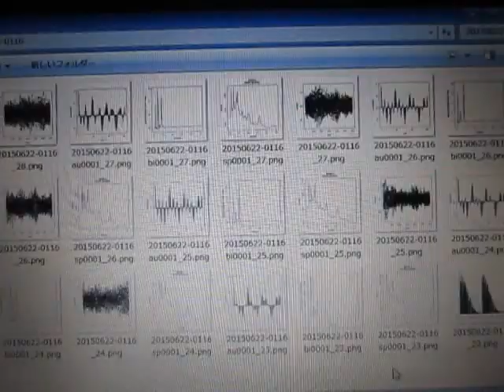超音波の音圧測定解析 Measurement and Analysis of Ultrasonic Wave